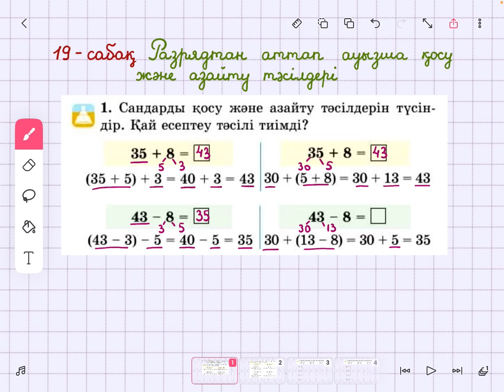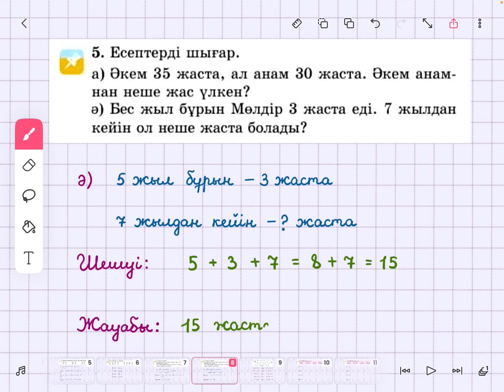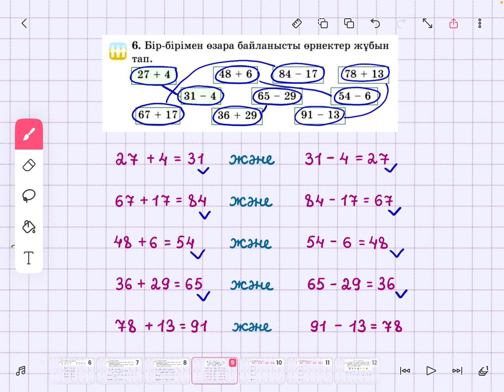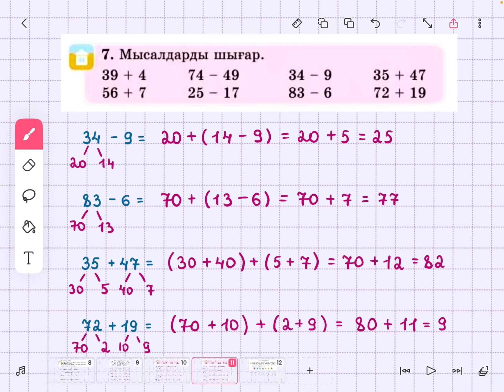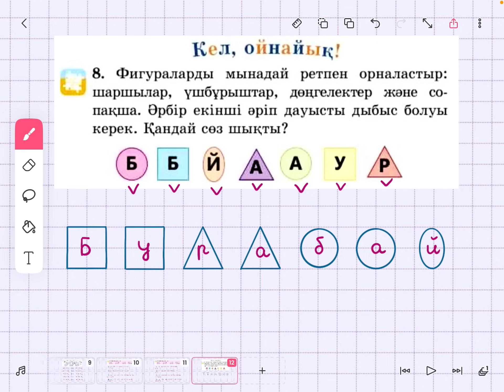Математика 2-сынып 19-сабақ 1-8-есептер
Разрядтан аттап ауызша қосу және азайту тәсілдері